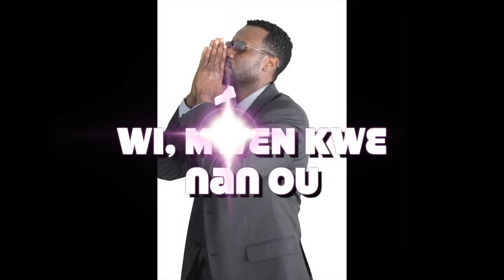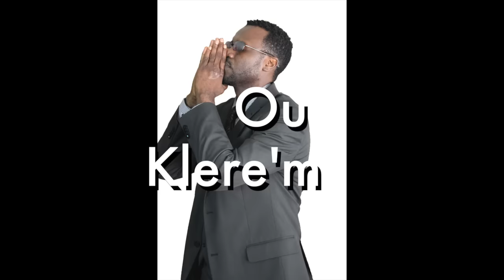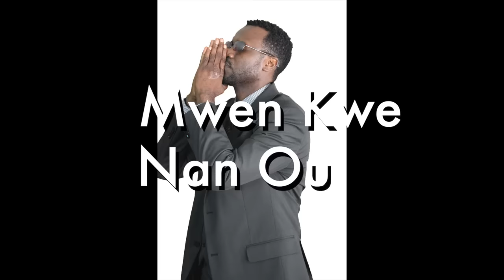Abner G ---Wi, Mwen Kwe--Lyrics--Haitian music